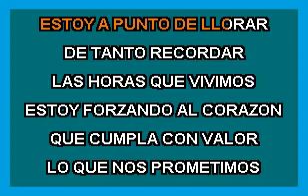CARLOS PIZARRO - A PUNTO DE LLORAR KARAOKE